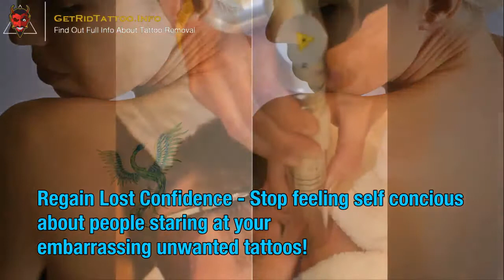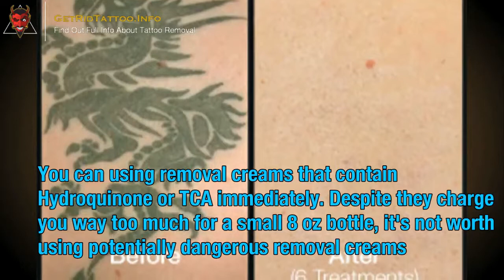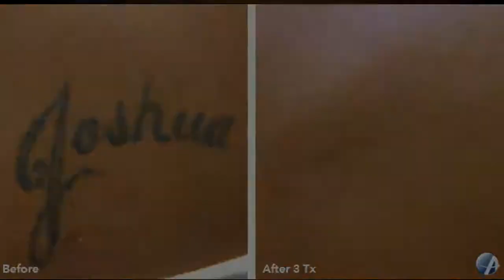Remove Tattoo Cost – Everything you need to learn about tattoo remove.